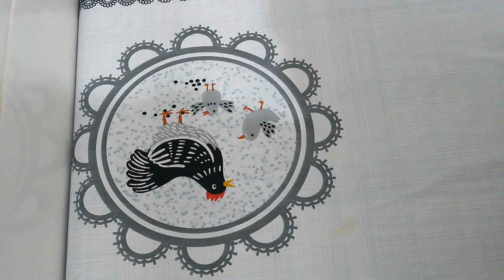Panetone Caseiro e Todos os Segredos Proficionais, Igual a das Melhores Marcas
Receita
1 k de farinha de trigo +-
200g de margarina
400ml de agua morna
250g de uva paças
250g de fruta cristalizada
40g de sal
200g de açúcar
essência de panetone
20 g de fermento biológico seco
12 gemas de ovos peneiradas